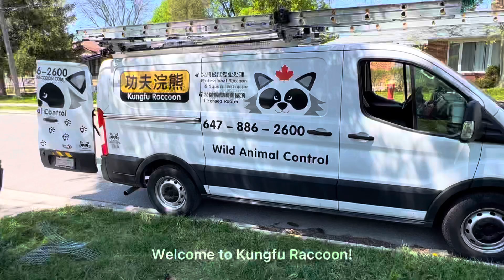【功夫浣熊】频道：（屋檐边 ）万锦浣熊驱赶（浣熊￼反覆挖烂屋顶边缘￼进入阁楼）做好防护永无烦恼。￼ Markham wildlife control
有人问：怎么可以判断阁楼里是什么动物？
首先您会听到阁楼有声音，阁楼的的动物基本是浣熊、松鼠和老鼠。浣熊是夜间活动的动物。声音一般在夜里，你会感觉阁楼有类似人走动的感觉。松鼠是白天活动的动物。
走路跑跳，移动速递快。多数在早上。时间很有规律。也有在傍晚的 。老鼠在夜间多。走路平稳，听不到移动声音。只听到嗑咬的声音。